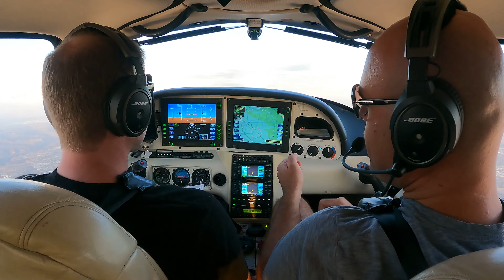You Need To Know This About VFR NAVLOGS